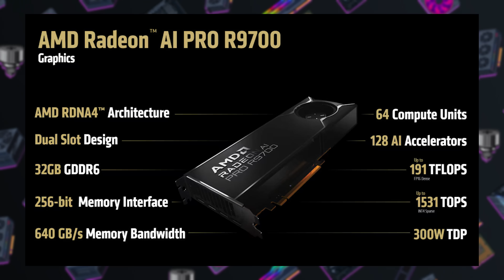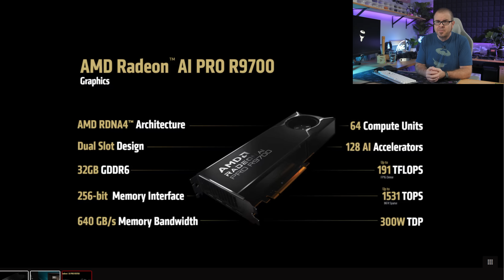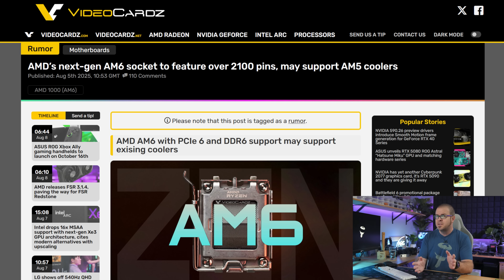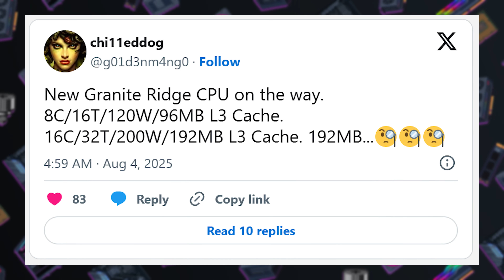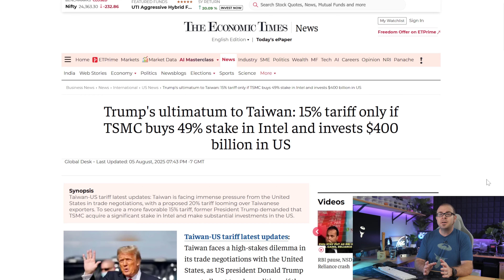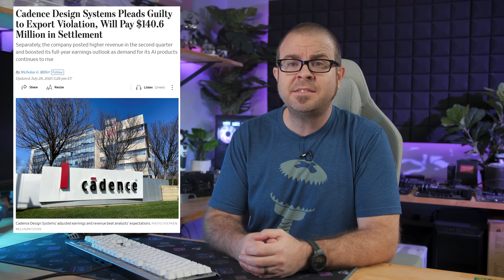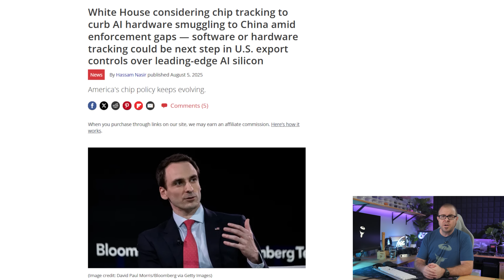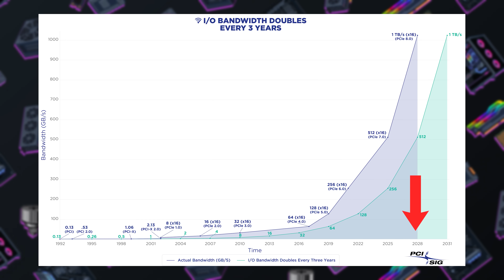Begun, the Cache Wars Have - Tech News Aug 10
► TIMESTAMPS
0:00 Welcome to Paul’s Tech News - Aug 10, 2025
1:21 “32GB RX 9070 XT” (Radeon AI PRO R9700) to launch through OEMs
2:48 AMD’s Next-gen AM6 Socket Details
3:56 AMD Ryzen 9000 CPU with 192MB of cache reported (double v-cache?)
5:06 Intel BLLC cache to compete with AMD X3D, dual rumors of dual cache setups
6:04 US Might Tariff Taiwan chips 100%, Force TSMC to invest in Intel, and more!
7:32 Nvidia denies the existence of backdoors and kill switches in their GPUs
8:32 PCI Express 8.0 To offer up to 1TB/s of bandwidth

► LINKS
“32GB RX 9070 XT” (Radeon AI PRO R9700) will launch through system builders
AMD Ryzen 9000 CPU with 192MB of cache reported (double v-cache?)
Intel BLLC cache to compete with AMD X3D, dual rumors of dual cache setups
US Might Tariff Taiwan chips 100%, Force TSMC to invest in Intel, and more!
Nvidia denies the existence of backdoors and kill switches in their GPUs
PCI Express 8.0 To offer up to 1TB/s of bandwidth

:::Send Me Stuff:::
Paul's Hardware